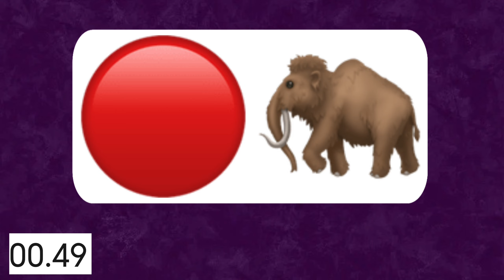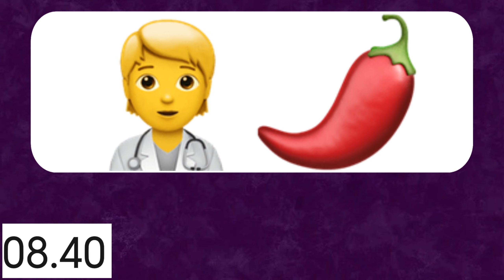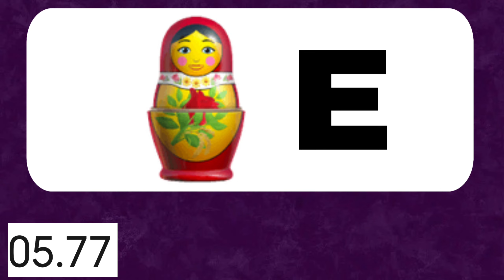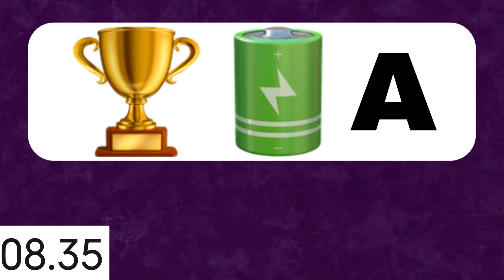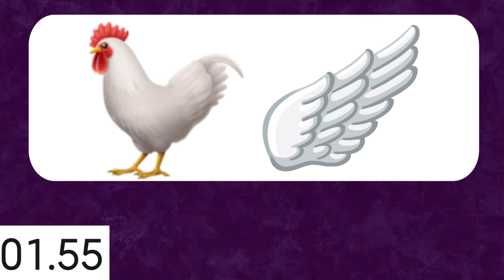🥂🍺Guess the Drink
In this emoji quiz, guess the drink by emoji. Can you guess all the drinks by looking at 2 or more emojis? Remember you will have only 10 seconds to answer. It answers can be drinks and the brand of a drink.